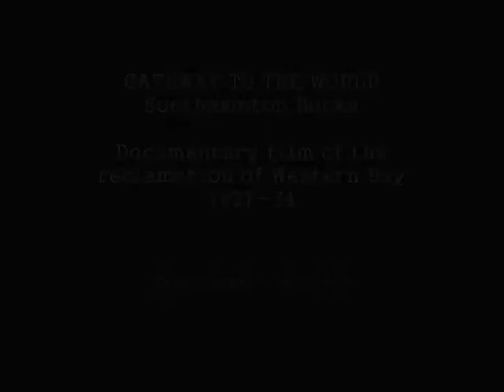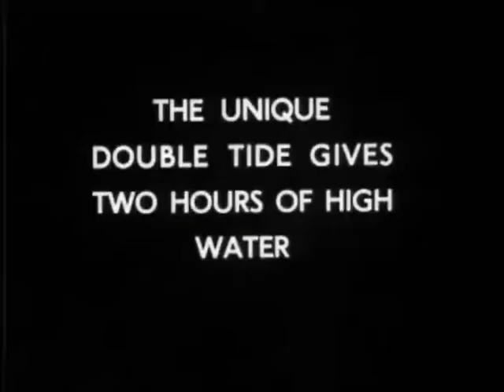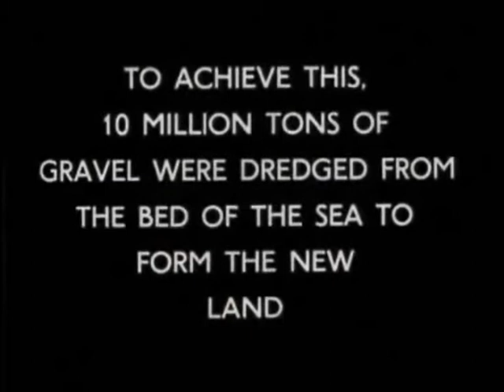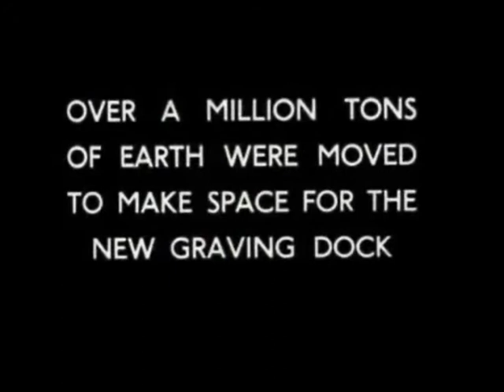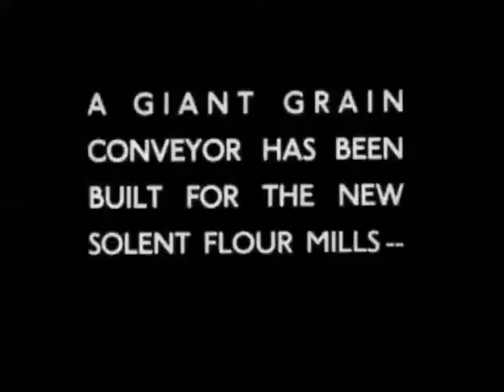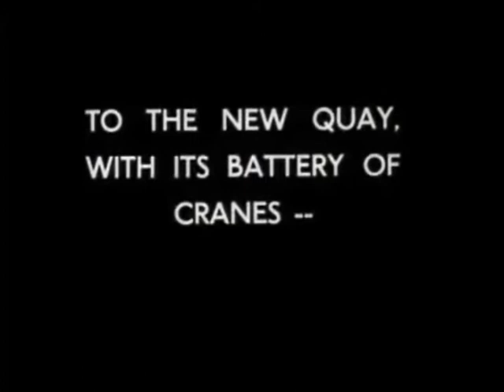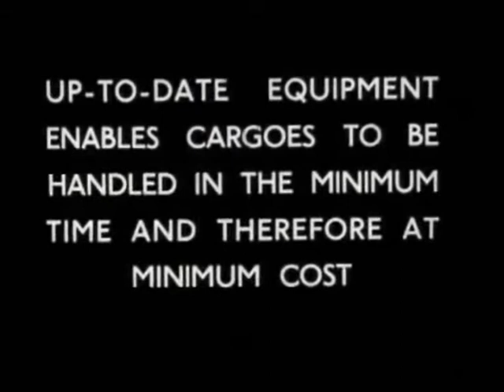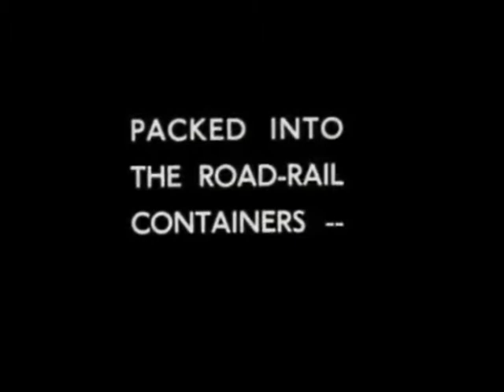Southampton Docks - Reclamation of Western Bay 1927-34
Construction on the `New Docks` started in 1927. Now known as the Western Docks, they were opened in 1934 for use by both passenger and cargo ships. At the western end of the 7542ft (2.26km) long quay is the King George V dry-dock - one of the largest dry docks in the world now replaced by a container and vehicle terminal.